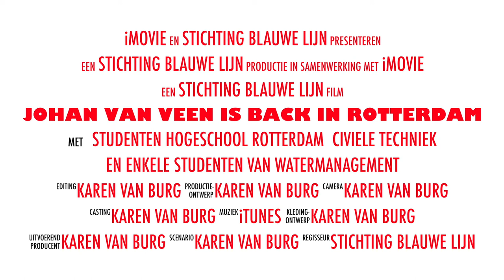Johan van Veen is Back in Rotterdam2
Trailer over de tourtocht en hackathon Johan van Veen georganiseerd door de Stichting Blauwe Lijn en de Hogeschool Rotterdam Civiele Techniek. Op een vernieuwende manier worden studenten het verhaal over de Delta, de Deltawerken, de waterbouwers, het verleden en de toekomst meegenomen. De toertocht was de start voor de Hackathon rondom een van de waterproblemen: verzilting. De studenten kregen de ruimte om "out-of-the-box" te denken en plannen hiervoor uit te werken. Met steun van experts konden zij hun ideeën toetsen en vragen stellen. Met bijzondere dank aan de Hogeschool Rotterdam Civiele Techniek, Watermanagement, TuDelft, Tauw Nederland, Rijkswaterstaat, Hoogheemraadschap Schieland en Krimpenerwaard, Wildwier.